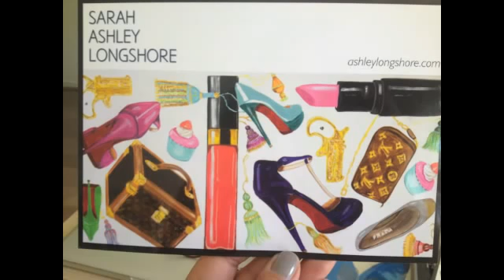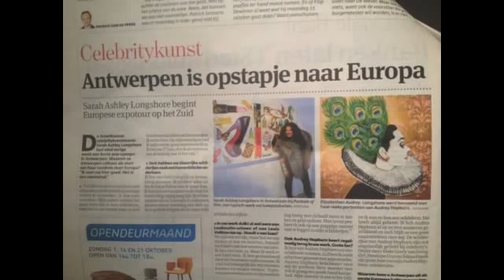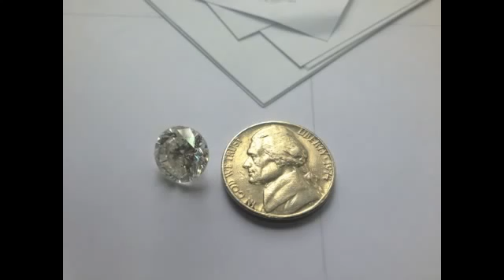New Orleans' Artist Ashley Longshore: Come to Europe with Me!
Sarah Ashley Longshore is a Louisiana-based painter, gallery owner, and entrepreneur. She is the owner of the Longshore Studio Gallery, located on Magazine Street in New Orleans. Longshore's art focuses on pop culture, Hollywood glamour, and American consumerism and has been compared to the artwork of Andy Warhol